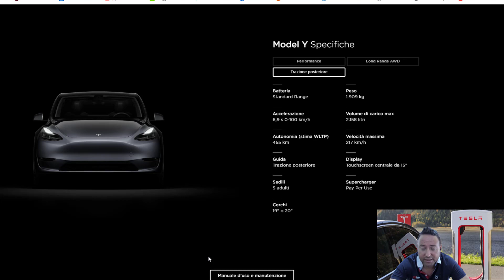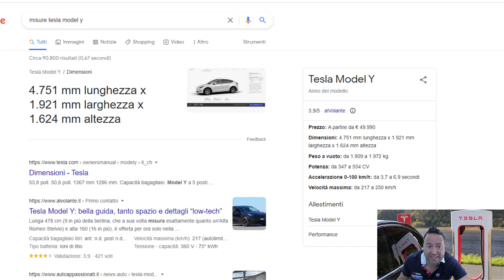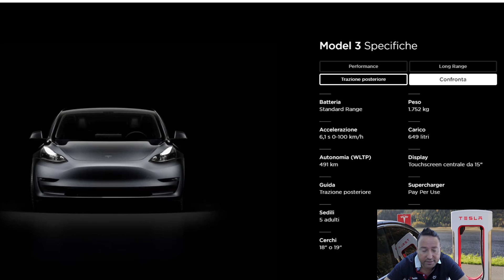Tesla model Y a €50.000 meglio di Model 3 Standard?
Tesla model Y a €50.000 meglio  di Model 3 standard range? Scopriamolo insieme buona visione

▅ IMPORTANTE ▅ Tutte le persone che commentano i video in maniera offensiva, vengono segnalati a youtube, invito quindi a rispettare le regole di youtube e del canale stesso, ed avere un buon senso civico di comportamento grazie per la collaborazioneel3 Standard Range? Scopriamolo insieme BUONA VISIONE